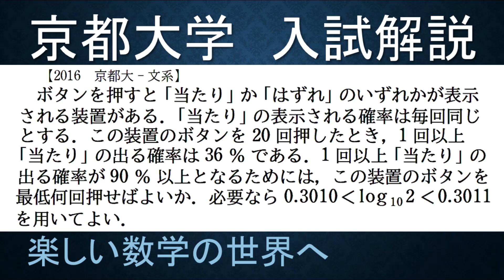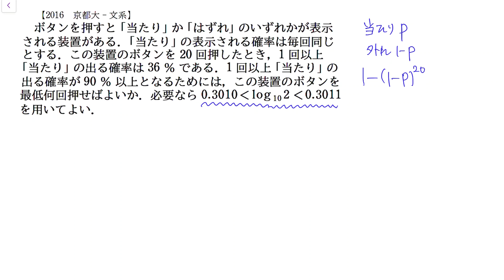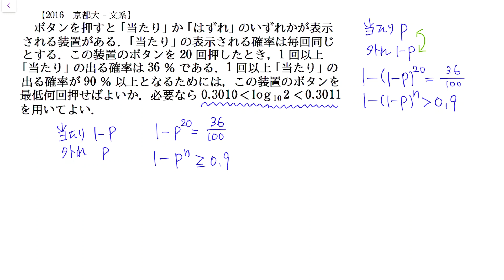＃311 2016京都大文系 9割になる確率【数検1級/準1級/中学数学/高校数学/数学教育】JJMO JMO IMO Math Olympiad Problems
・個別指導を承っております。（個人契約でのマンツーマン指導）
　自宅でカメラ付きPCがあればZoomによる個別質問授業、新宿～東戸塚（湘南新宿ラインの各駅）および、東京、品川、新橋の駅カフェにて、高校学習指導、大学受験数学指導、数学オリンピック予選対策指導、および、大学レベルの数学（代数系全般、微積分、ベクトル解析、フーリエ解析、ラプラス変換、微分方程式、複素関数論）の学部単位習得についてご支援致します。